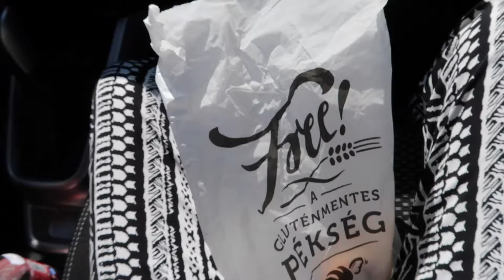2 Days in Slovenia | Shelby Alexa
Slovenia was one of the most breathtaking countries I've ever visited. We spent one day in Bled, and one day in Ljubljana.